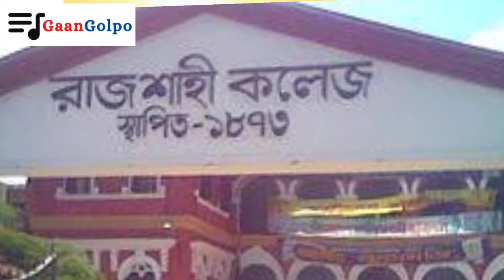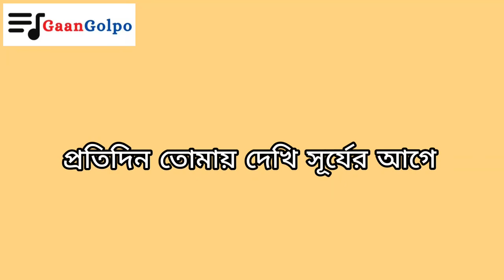Life History of Lyricist Dr. Muhammad Moniruzzaman | গীতিকার ড. মুহাম্মদ মনিরুজ্জামান এর জীবিনী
গীতিকার ড. মুহাম্মদ মনিরুজ্জামান এর জীবনী।
তথ্যসূত্রঃ উইকিপিডিয়া